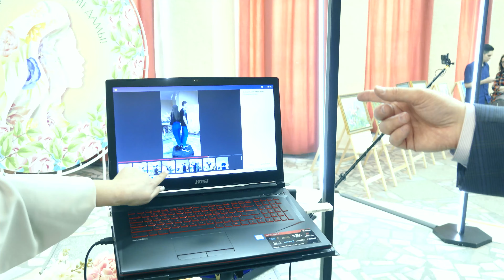"Весенние признания" - 2022